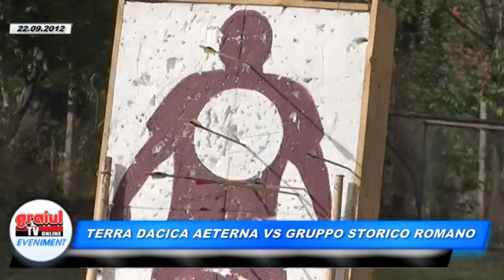TERRA DACICA AETERNA VS GRUPPO STORICO ROMANO